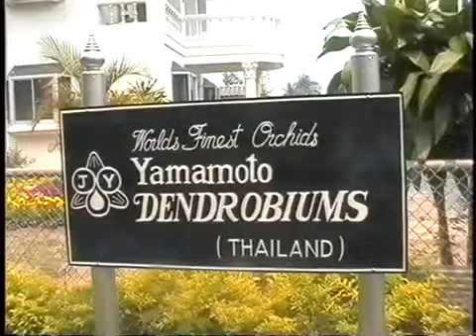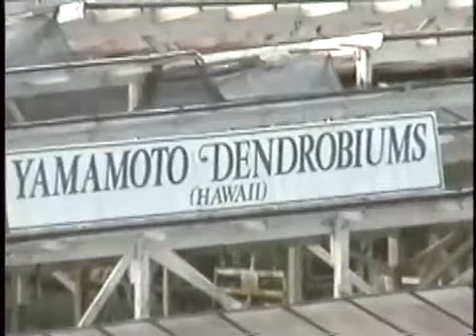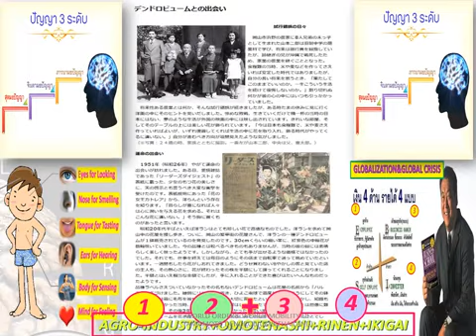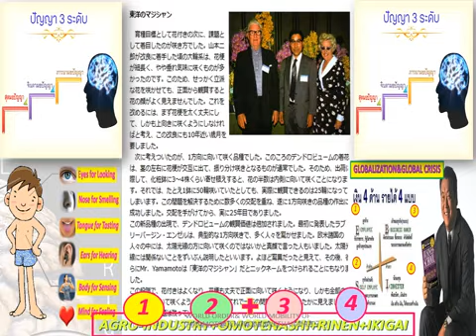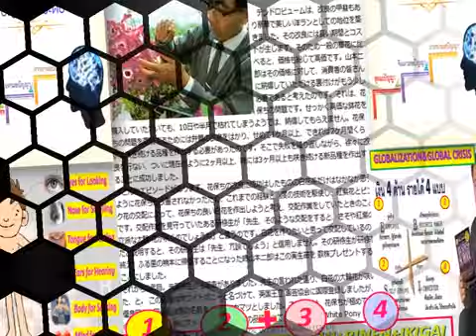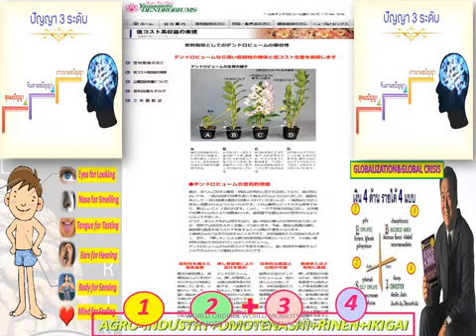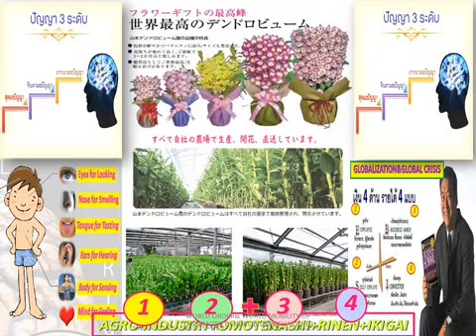LANNA-MR.JIRO-ONENESS-CHATGPT-PHYSICAL-LAWS+BIOLOGY-LAWS-V-A-K-PSYCHOLOGICAL-LAWS-MORAL-LAWS-IKIGAI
INVENTION+INNOVATION&SOFT POWER SCHOOL=LANNA NOBILE 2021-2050